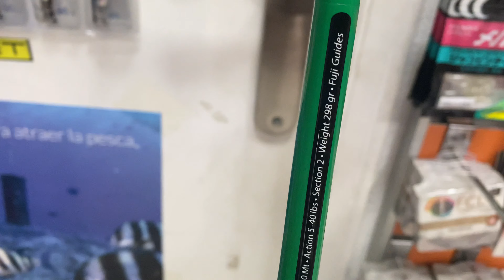CAÑA AKAMI BANKIN 2-10 - 5/40 lbs